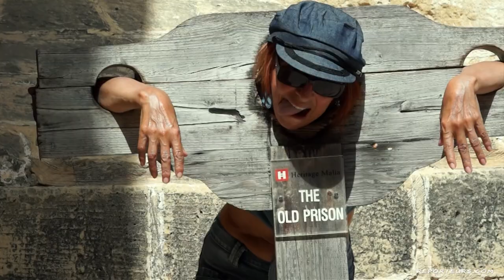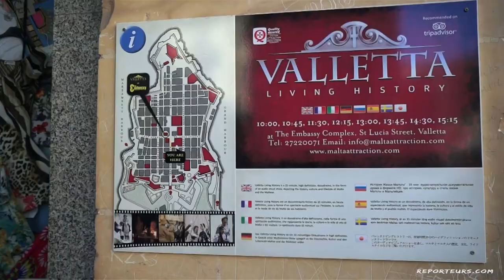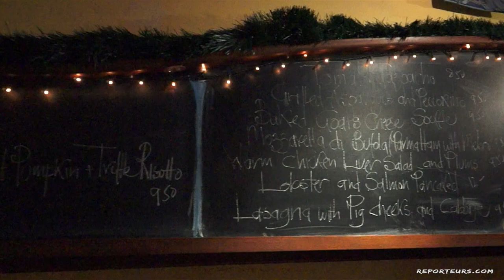Malte et Gozo, guide de voyage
Au coeur de la Méditerranée, les îles Maltaises sont un véritable concentré d’histoire et de nature.
Malte et de Gozo, joyaux de la Méditerranée, offrent une expérience diversifiée aux visiteurs.
Malte fascine par sa capitale historique de la Valette avec ses fortifications majestueuses et ses trésors architecturaux baroques.
Gozo séduit par ses paysages spectaculaires, ses villages pittoresques et ses sites historiques comme la Citadelle de Victoria ainsi que ses plages et criques préservées.
Ces îles méditerranéennes sont des destinations incontournables avec une combinaison unique de culture, d'histoire et de nature.